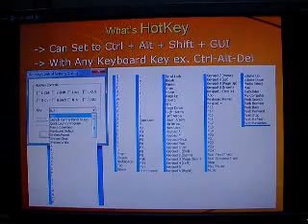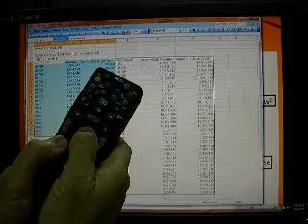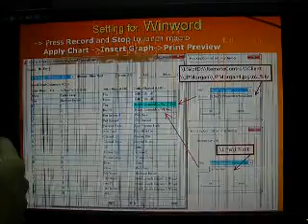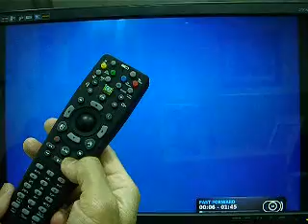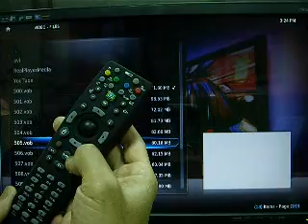PC/MCE Remote Control Macro Hotkey QuickLunch from ultiRemote.com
PC/MCE Remote Control (for HTPC) - The Ultimate Solution from  ultiRemote.com
for more info. We support all Remote Control on Android / Set Top Box / Windows / Smart TV